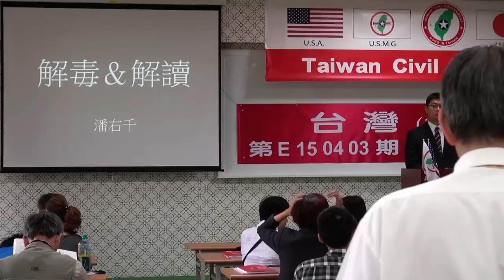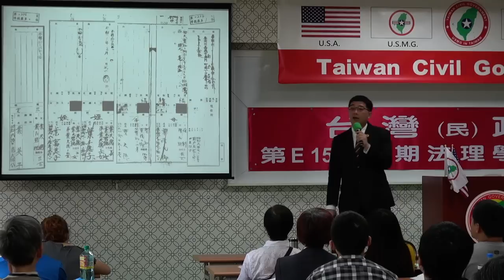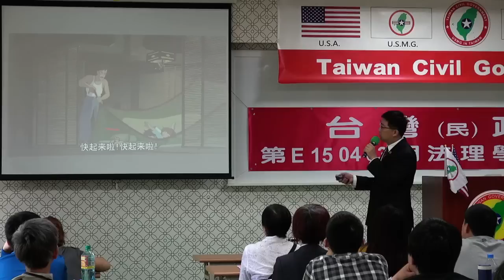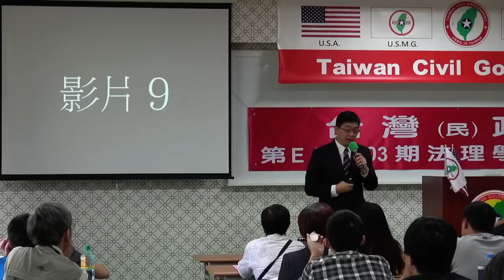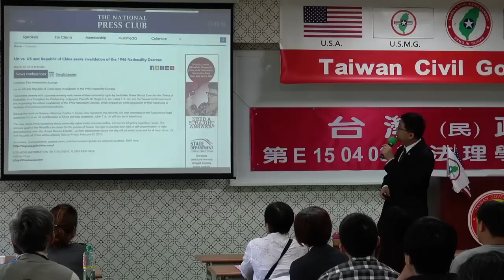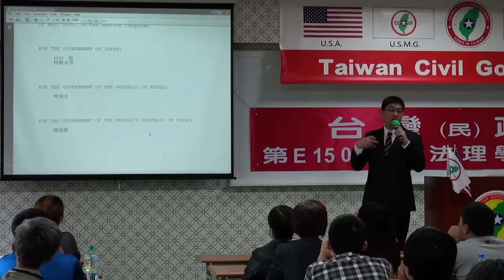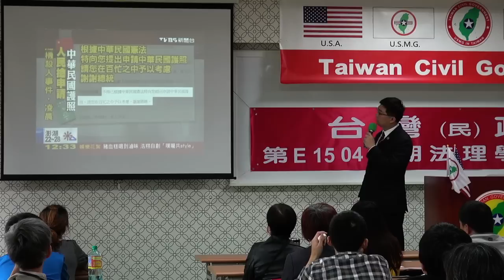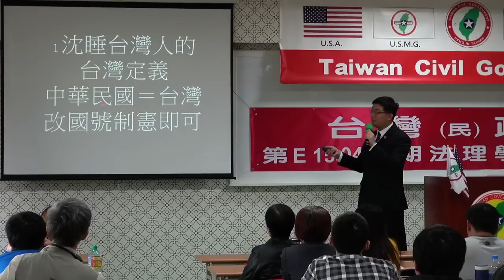150404-4-解毒與解讀-潘右千-台灣民政府第E150403期法理學院初級班